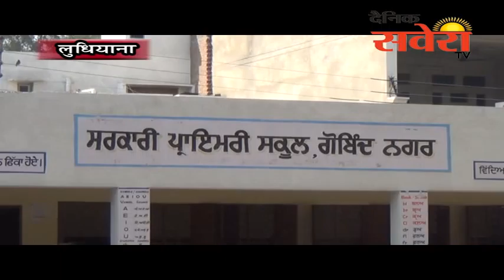सहित विभाग की टीम द्वारा मीड डे मील की गई जाँच